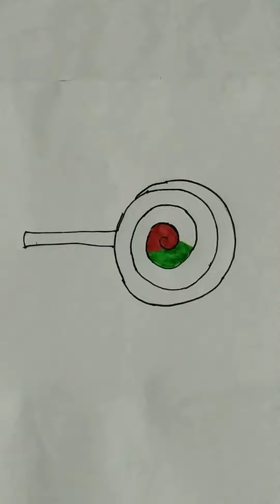simple lollipop drawing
Little kids are masters of the moment—they love the way it feels when they smear paint on paper, how it looks when they sprinkle glitter, and even the soft sound a brush makes as it crosses the page, says Amy Yang, founder of Brooklyn Design Lab, an art school for children.

Unlike older kids and adults, most toddlers and preschoolers aren't self-conscious about what they're doing or focused on creating a finished product. That can be hard for parents to accept, says Lisa Ecklund-Flores, cofounder and executive director of Church Street School for Music and Art, in New York City. But letting go—and allowing kids to enjoy the process of creation—can reap big rewards. "Children will be better off in the long run if they're allowed just to be in the moment and express themselves,"

Easy landscape drawing for kids and beginners|Learn house and nature simple painting
How to draw an easy landscape for kids and beginners in this tutorial you will learn quickly,
step by step drawing and coloring house and nature
Easy drawing for kids with kids art